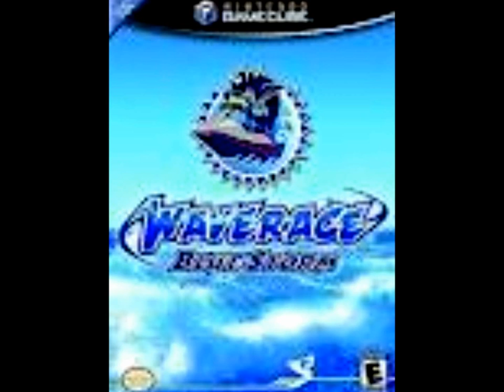WRBS OST: Lost Temple Lagoon (Stormy)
Wave Race Blue Storm. Hell yeah. Don't own this.